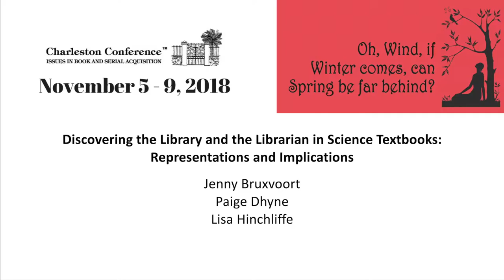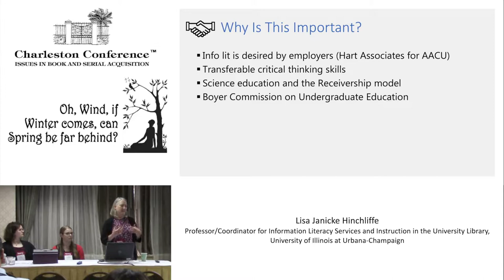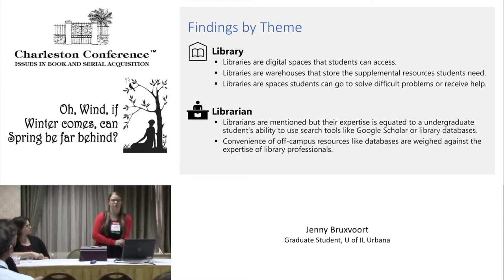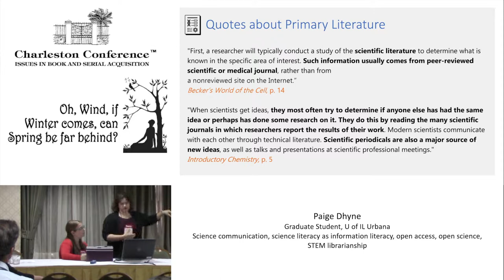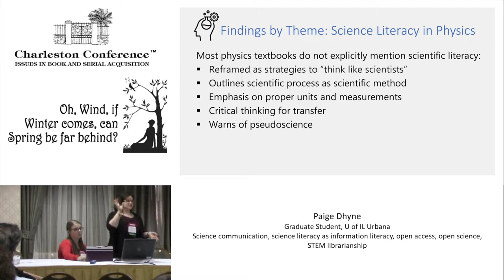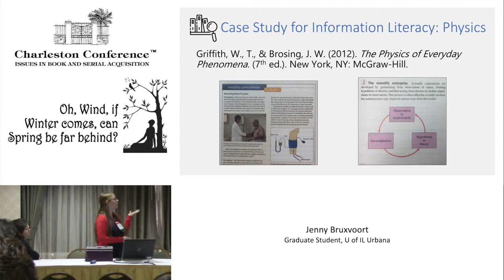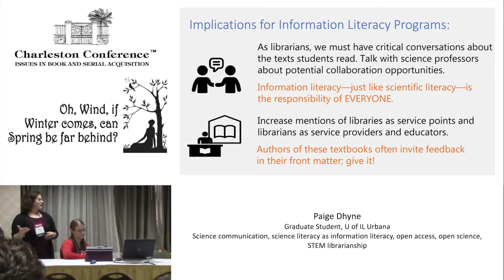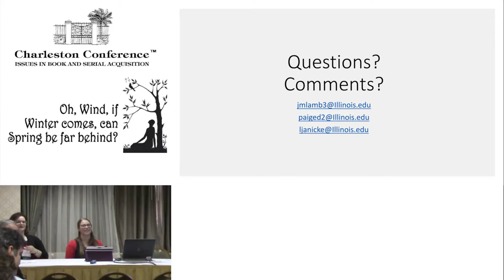Discovering the Library and the Librarian in Science Textbooks: Representations and Implications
College textbooks introduce students to the scope and methods of inquiry in a particular discipline and in that context also discuss library research. This paper will report the results of a project that investigated how introductory science undergraduate textbooks represent libraries and librarians as well as the related information/research concepts of peer review, primary literature, secondary literature, scientific literacy, and scientific method. This study involved three stages: (1) identifying and collecting the textbooks used in introductory physics, biology, and chemistry undergraduate courses; (2) identifying textbook components that discuss library research and related concepts and then using qualitative coding to analyze these components for tone, coverage, scope, etc.; and (3) examining the results in context of library information literacy program goals and implications for textbook publishers and authors. Results indicate both commonalities among the disciplines as well as some interesting differences. Libraries, librarians, etc. are mentioned more often than one might think but, ultimately, not as often as one might hope. The paper will highlight implications for undergraduate student perceptions of the value of academic libraries and implications for faculty-librarian collaboration.